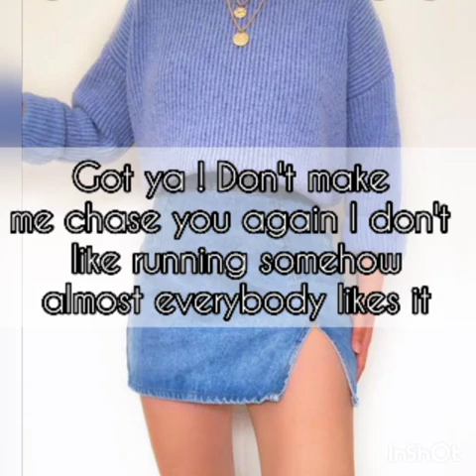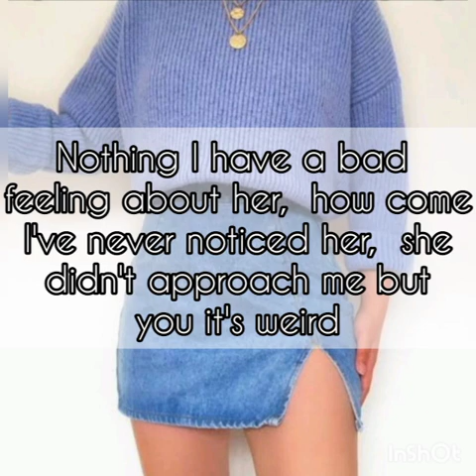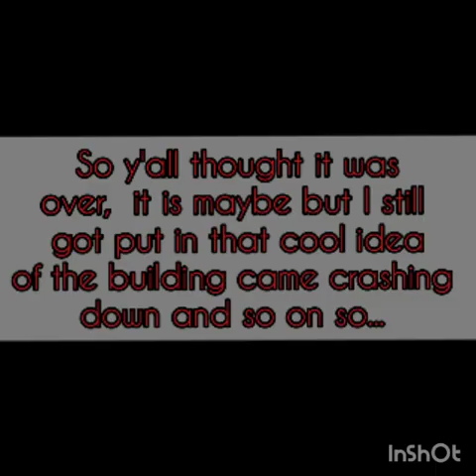Y/N And Peter Parker SEASON 3 Episode 10: Hannah 💖😕💖🤦‍♀